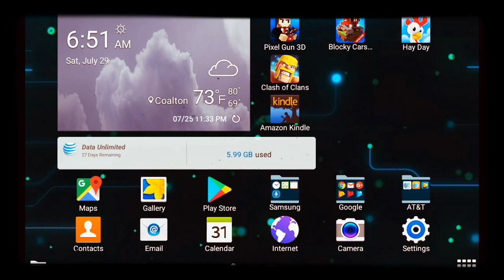Hay day 2